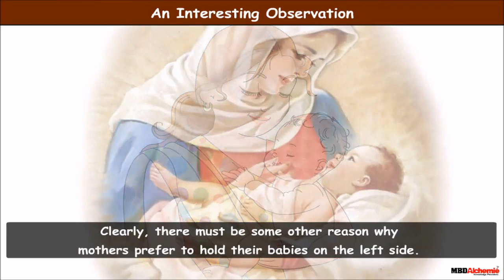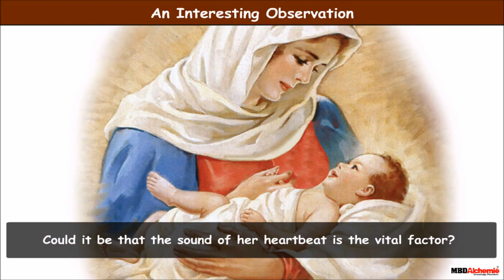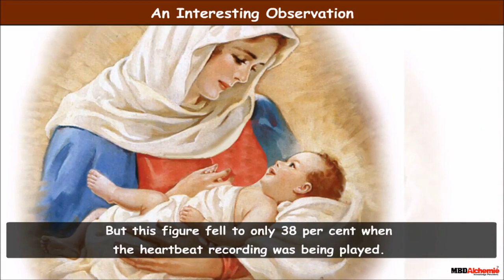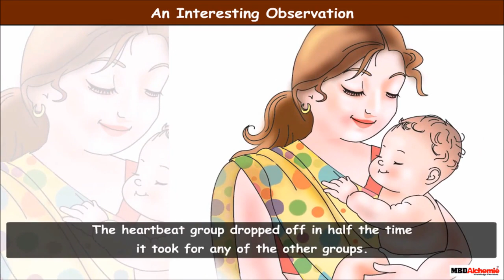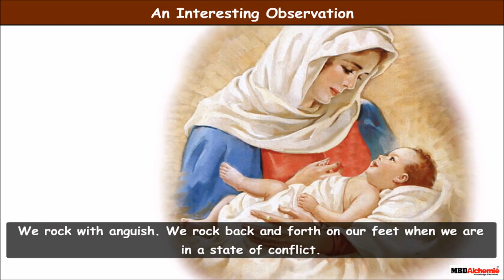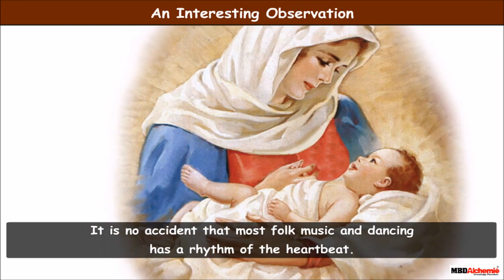2.1 An Interesting Observation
communicative english class 8, An Interesting Observation,